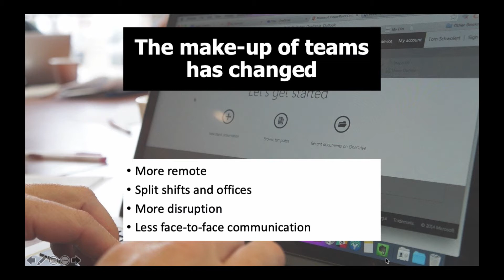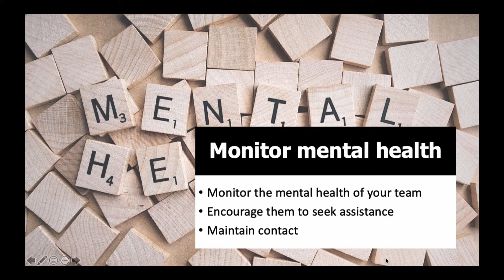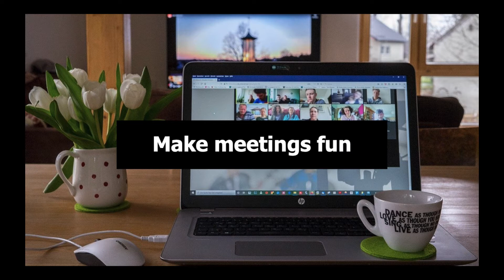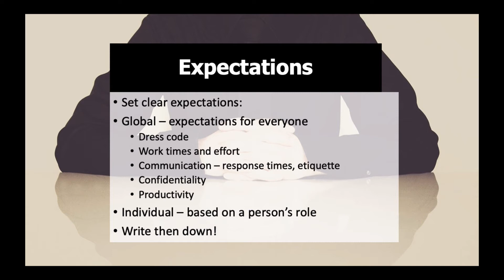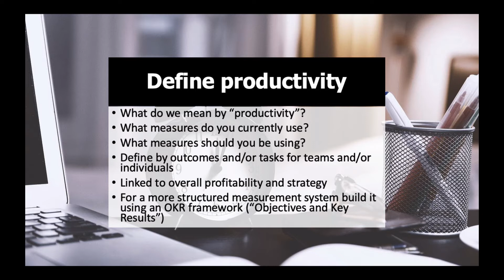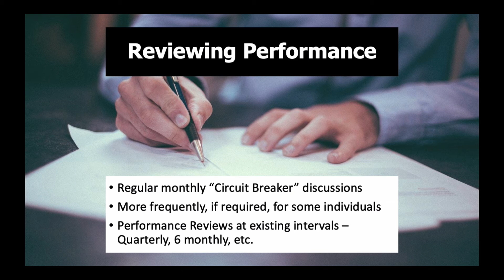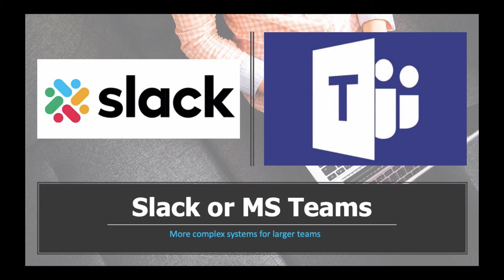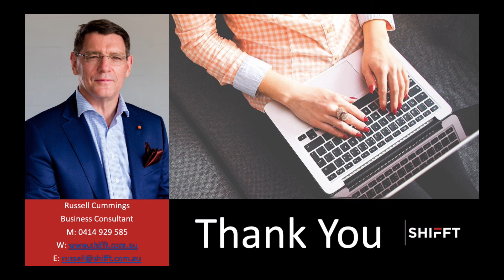Managing remote teams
In this difficult environment driven by COVID19, more and more businesses have "distributed teams" where they are located in different locations - working from home, different offices - remote workers. Russell Cummings, Business Consultant, discusses some of the key issues in managing a remote team.